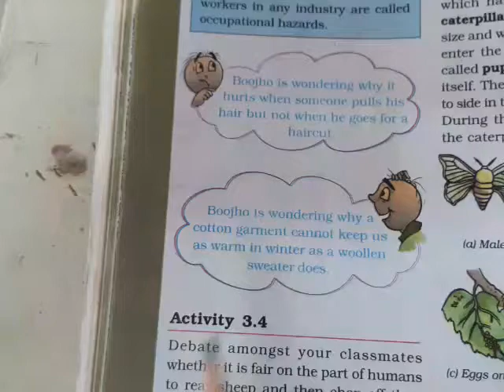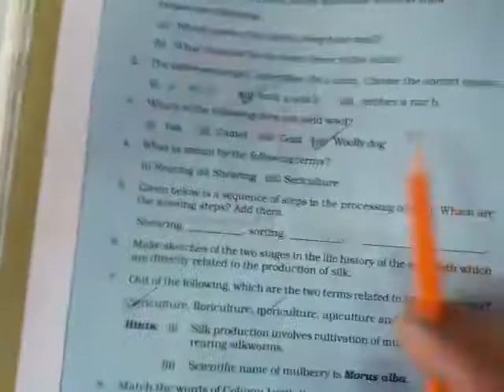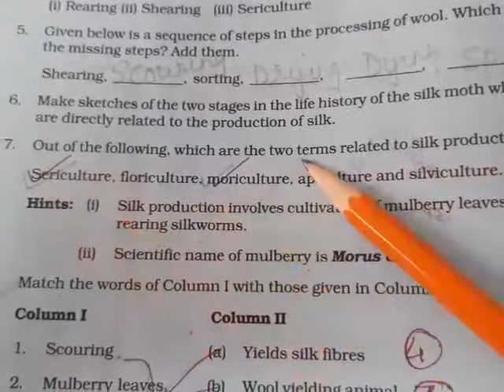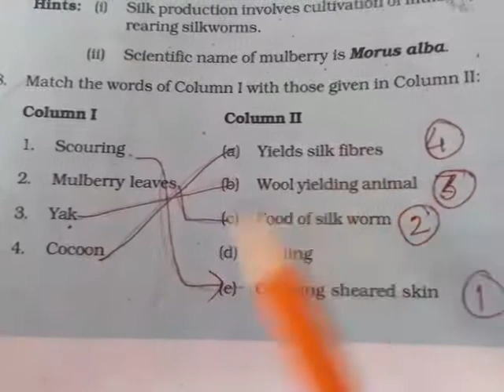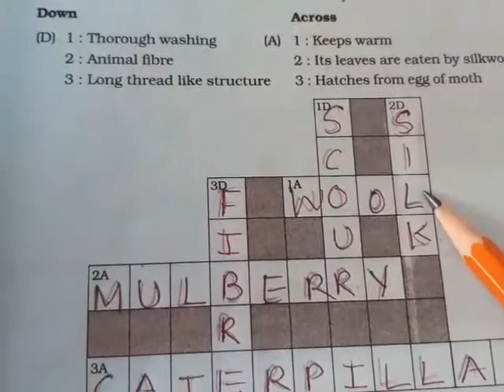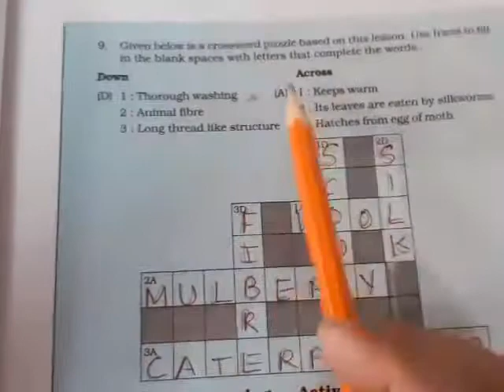Std 7 Science Unit 3 Part 6